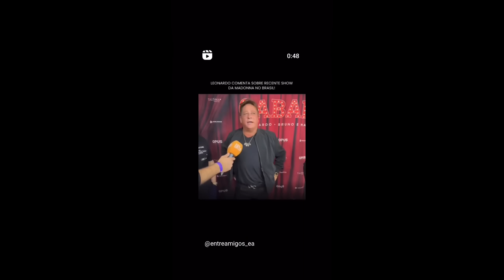O enigma é só do Caramelo. O carniça todo mundo sabe como chegou lá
Para comprar a camiseta e a caneca da Contagem Pública dos Votos, fale com a Patrícia
Me siga no Telegram
Veja vídeos dos meus passeios pelo Brasil acessando o outro canal de turismo, Dando Uma Banda. Aproveita e se inscreve lá também